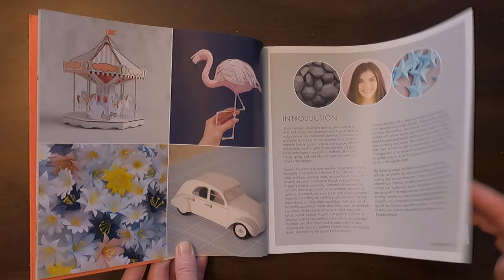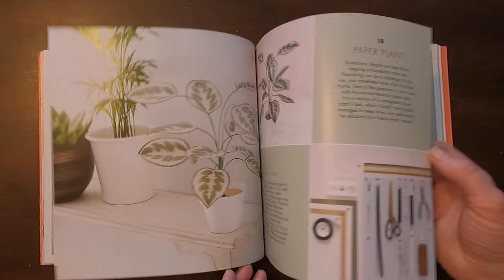Paper Craft Home: 25 Beautiful Projects to Cut, Fold, and Shape by Sarah Louise Matthews